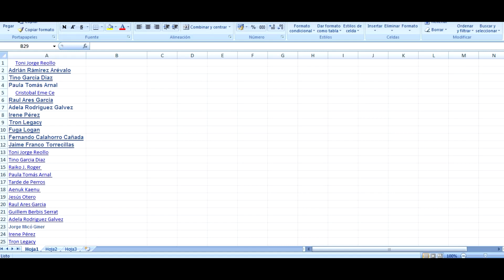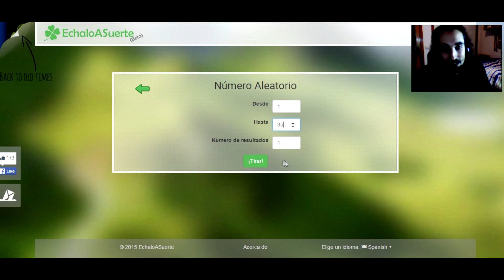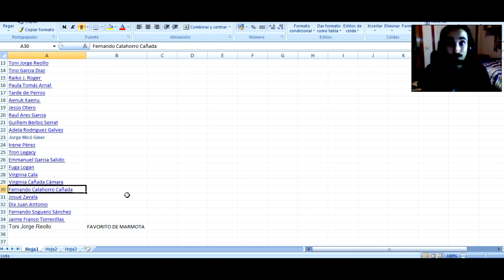Ganador del sorteo de Yo Fui A EGB